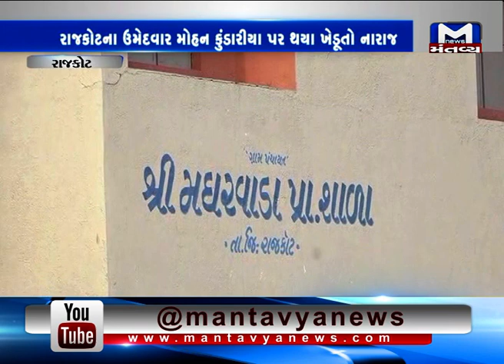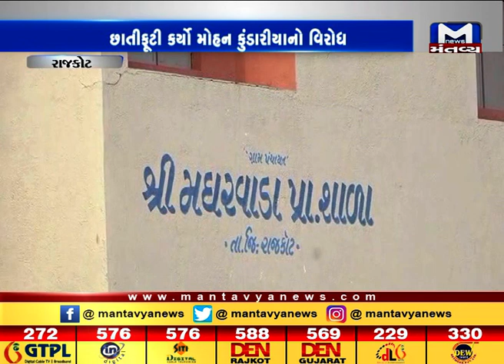Rajkot: Farmers are angry after BJP's Mohan Kundariya's audio clip went viral